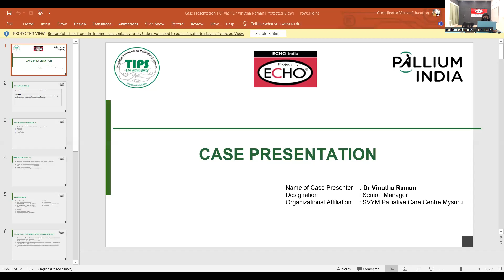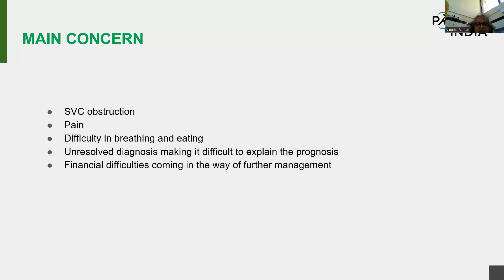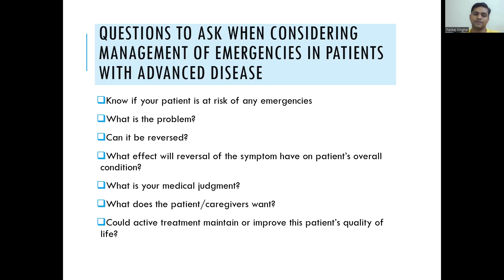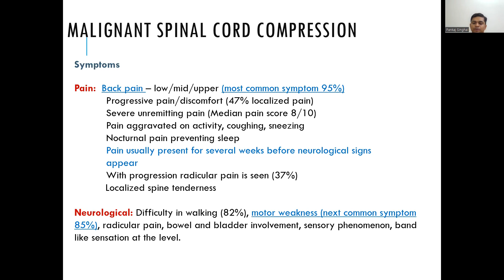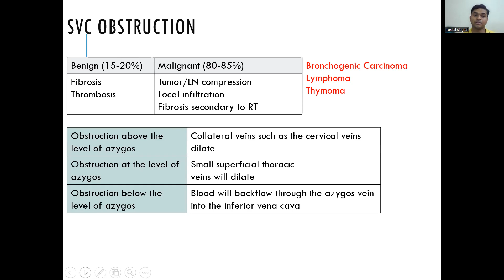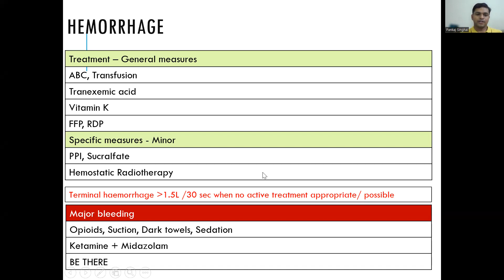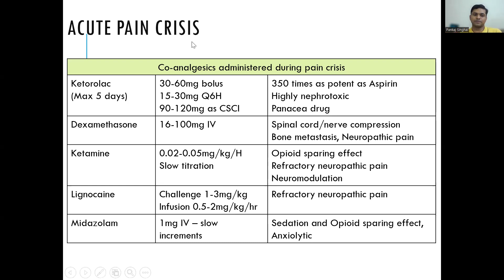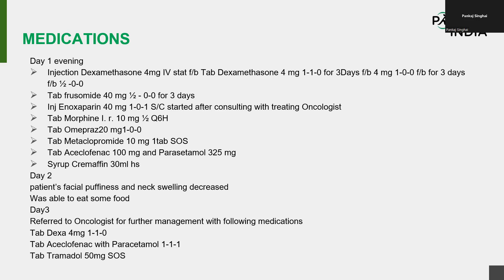TIPS-ECHO Season 100: FCPM 21 Session 16 "Palliative care emergencies" / Dr Pankaj Singhai